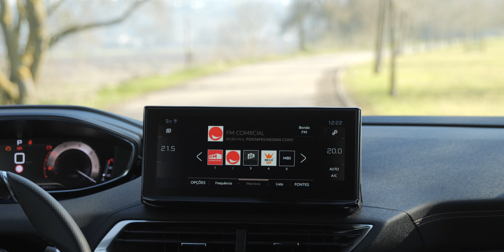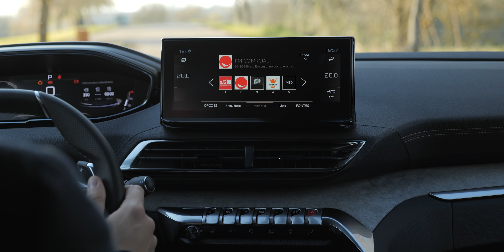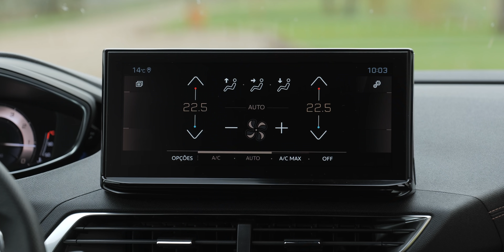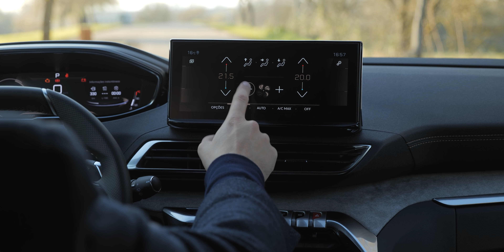Peugeot 3008 (2021). Motor diesel é a melhor opção?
Neste vídeo o Diogo testa o renovado Peugeot 3008, que recebeu uma nova cara e novos argumentos para enfrentar mais alguns anos de mercado.

Será esta versão diesel do Peugeot 3008 a melhor versão da gama? Todos os detalhes neste vídeo.

Estrutura do vídeo:
00:00 Introdução
00:45 Exterior
01:52 Interior
04:00 Ao volante e preços
08:01 Veredicto
10:00 Notas finais

Texto e apresentação: Diogo Teixeira
Cinematografia: @Filipe Abreu